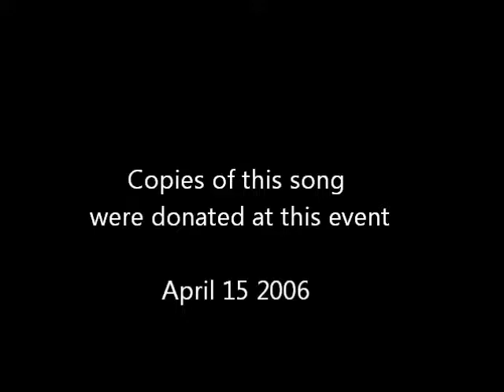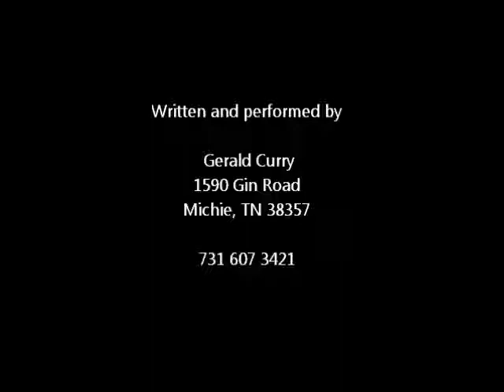Listen to the hound dogs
Coon hunting song. written and performed by Gerald Curry